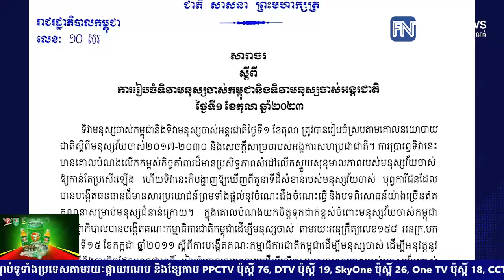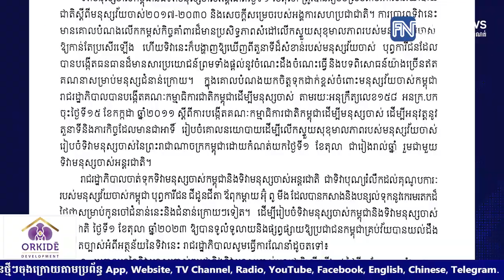សម្តេចធិបតី ហ៊ុន ម៉ាណែត ណែនាំអាជ្ញាធររៀបចំទិវាមនុស្សចាស់១តុលា ឱ្យអធិកអធម